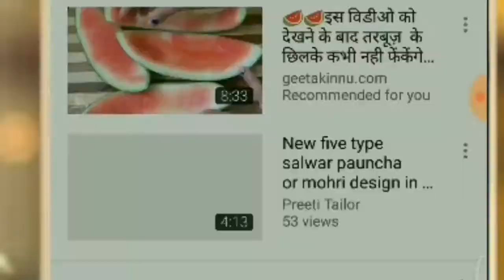सूट की बैक नेक डिजाइन कैसे बनाए।।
आज की इस वीडियो मे हम बताएंगे की कैसे सूट के बैक नेक डिजाइन बना सकते है वह भी बहुत आसान तरीके से पहले इससे पहले आप हमारे चैनल को सब्सक्राइब कर लीजिए अगर इसी तरह की वीडियो पाना चाहते है हम आपके लिए  ऐसे ही वीडियो बनाती रहती हू जैसे सूट के बैक नेक डिजाइन कैसे बनाए सूट की डिजाइन कैसे बनाएं बाजू की डिजाइन कैसे बनाएं वैसे आज की इस वीडियो मे आप सूट के बैक नेक  डिजाइन जरूर सिख जाएंगे  वैसे आज की वीडियो बहुत ही सिपल है  जिसमें आप जरूर सीख जाएंगे बहुत ही सिपल भाषा मे सूट के बैक नेक डिजाइन बनाना सिख जाएंगे

Content cover:-
suit cutting, neck design, Neck Designs cutting in bukram, my art, beautiful neck design, Latest neck designs, anni fashion, Kurti collar, blouse neck, collar neck cutting and stitching, hindi,सूट के गले की डिजाइन कैसे बनाएं, गले की कटिंग कैसे करें वो भी सिंपल तरीके से, Preeti TailorI